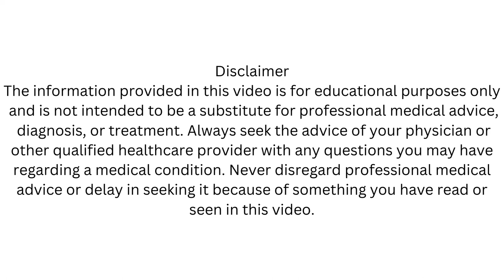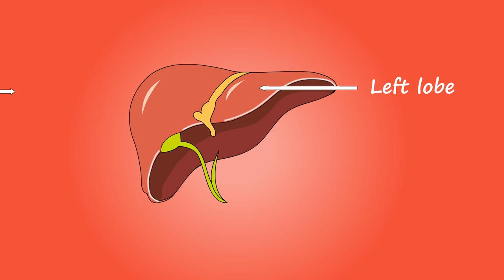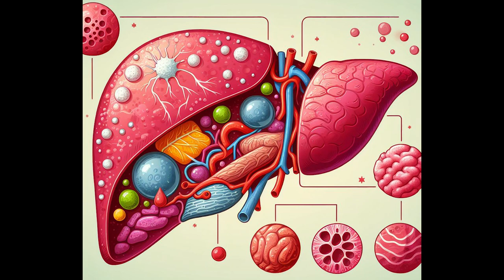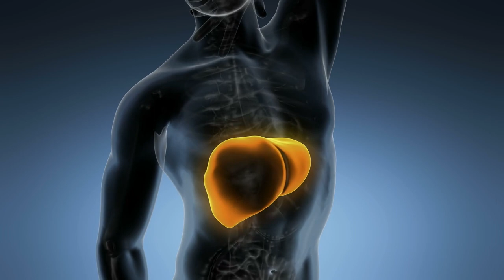Surprising Benefits of Dandelion for Fatty Liver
Lliverkailaj jigarkailaj jigarkadesiilaj # jigarkicharbikailajDandelion root has been traditionally used in herbal medicine for various purposes, including the treatment of liver conditions such as fatty liver disease. While scientific research on the specific effects of dandelion root on fatty liver disease is limited, some potential benefits have been suggested based on its properties:Liver Support: Dandelion root is believed to support liver function by stimulating bile production and promoting liver detoxification processes. This may help improve liver health and reduce the accumulation of fat in the liver, which is characteristic of fatty liver disease.Anti-inflammatory Effects: Chronic inflammation plays a significant role in the progression of fatty liver disease. Dandelion root contains compounds with anti-inflammatory properties, such as flavonoids and phenolic acids, which may help reduce inflammation in the liver and mitigate liver damage associated with fatty liver disease.Antioxidant Activity: Dandelion root is rich in antioxidants, including flavonoids, phenolic compounds, and vitamin C, which help neutralize harmful free radicals in the body. By scavenging free radicals, dandelion root may protect liver cells from oxidative stress and damage, thus supporting liver health.Regulation of Lipid Metabolism: Some animal studies suggest that dandelion root may help regulate lipid metabolism, including the breakdown and elimination of fats from the liver. By modulating lipid metabolism, dandelion root may help reduce the accumulation of fat in the liver and improve fatty liver disease.Improvement in Insulin Sensitivity: Fatty liver disease is closely associated with insulin resistance and metabolic syndrome. Some research suggests that dandelion root may improve insulin sensitivity and glucose metabolism, which could potentially benefit individuals with fatty liver disease by addressing underlying metabolic abnormalities. It's important to note that while dandelion root shows promise as a natural remedy for fatty liver disease, more high-quality clinical studies are needed to confirm its efficacy and safety in humans. Additionally, individuals with liver conditions should consult with a healthcare professional before using dandelion root or any other herbal supplement, especially if they are taking medications or have underlying health concerns.
Jigar ki aksar bimariyon ke liye kakronde ki jad ka kahwa chai bohat achay result deti hai. Kakronde ki jad chand din peene se jigar healthy aur pittay ki pathri ka marz theek ho jata hai.